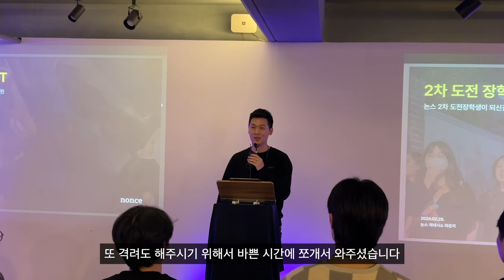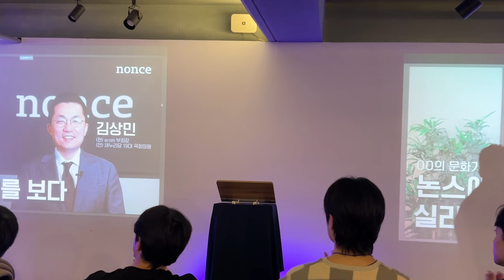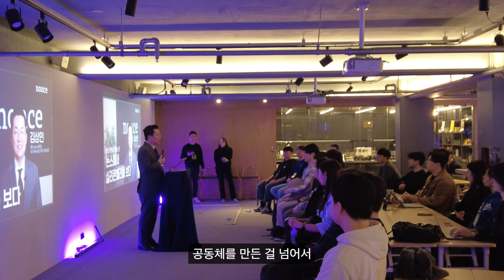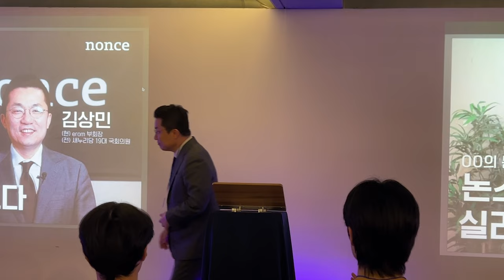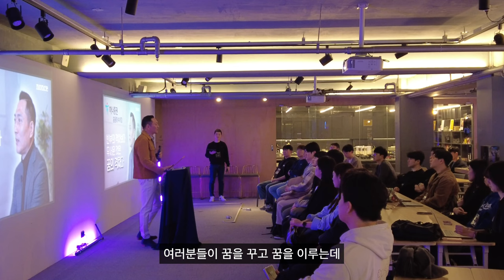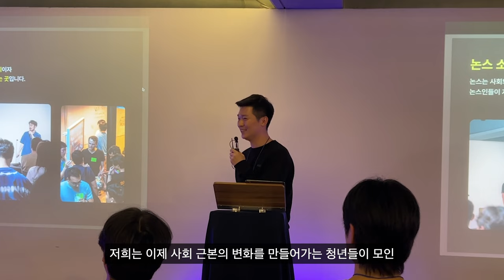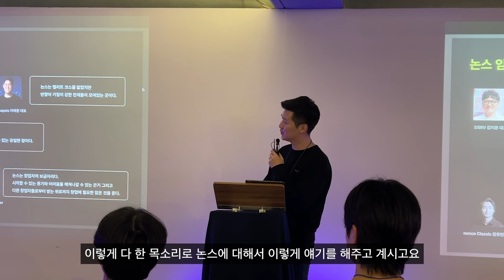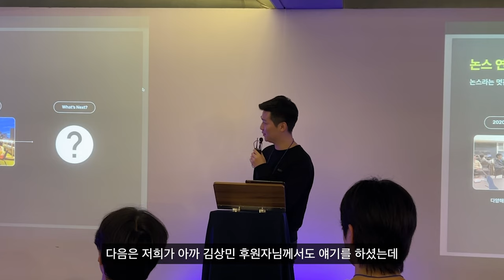논스 커뮤니티 후원자분들이 전하는 이야기ㅣerom 부회장 김상민 & (전) 하나증권 부사장 홍용재ㅣ논스 도전장학생 OT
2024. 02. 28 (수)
논스 2차 도전장학생 오리엔테이션

erom 부회장 김상민 후원자님,
그리고 전 하나증권 부사장 홍용재 후원자님은 어떤 마음으로
논스 커뮤니티에 진심을 갖고 후원을 해주시는 것 일까요?